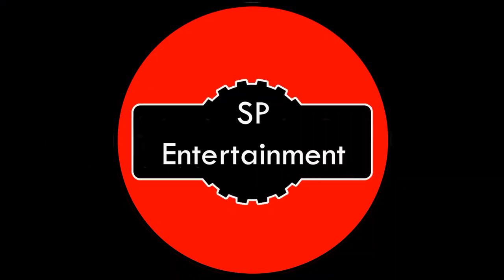વિક્રમ ઠાકોર ના આવનારા નવા ગીત નું શૂટિંગ